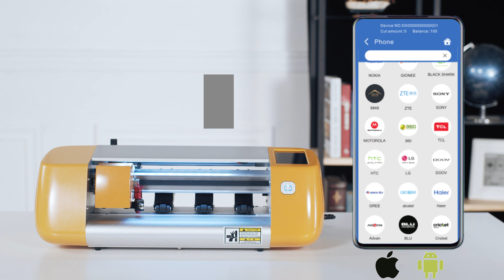Skycut mobile screen protector film cutter.APP Control ,Compatibility with IOS & Android.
Skycut mobile screen protective film cutter.Cut film for mobile, Tablets ,Headphones,Camera,Watch,Camera,Sound,Game console...
Capable of many kinds of materials like:Hydrogel Film,UV back film,HD printed back film,Dermatoglyphics  back film ,Wood  grain back film,Marble  back film...